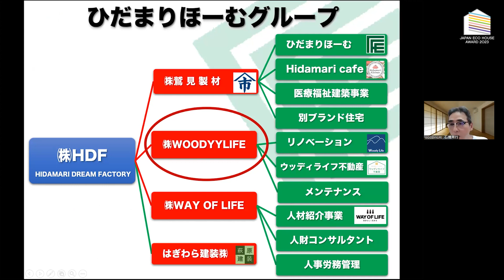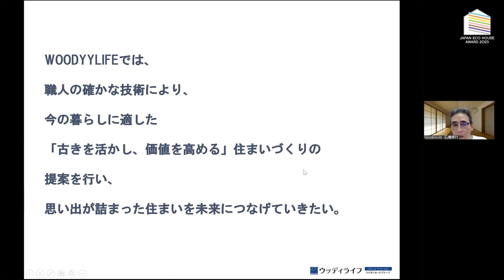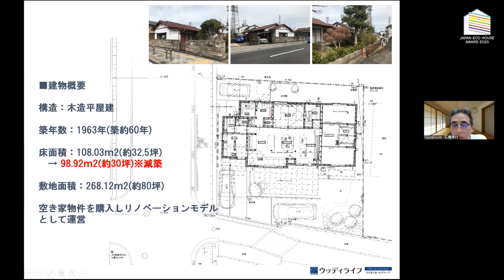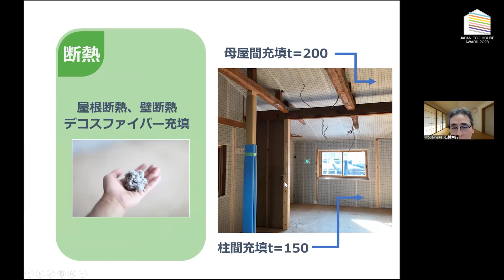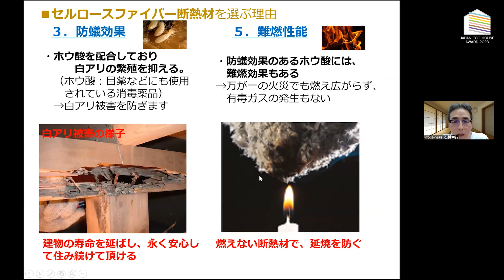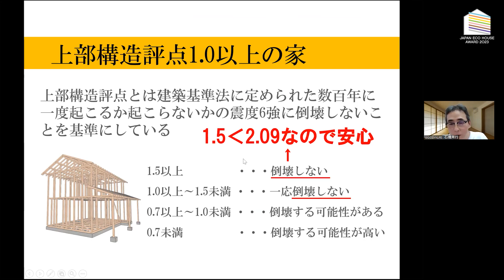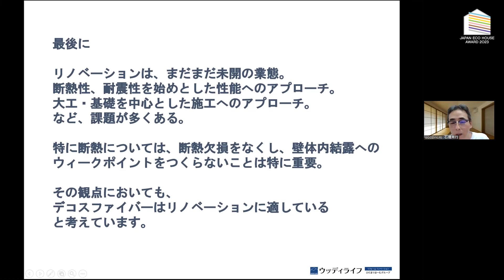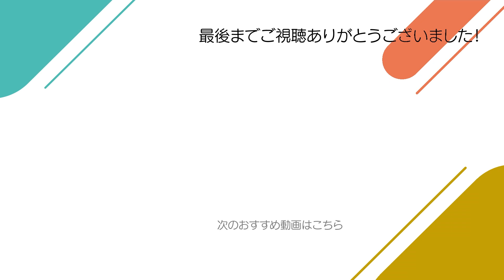「岐阜西濃の家」WOODYYLIFE／第7回日本エコハウス大賞デコス・協賛賞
第7回日本エコハウス大賞
デコス・協賛賞
「岐阜西濃の家」
WOODYYLIFE（岐阜県）

■編集部の見どころ！
性能向上リノベーションで難しいとされる断熱材の施工を、隅々まで充填できるセルロースファイバー「デコスファイバー」を用いることで新築並みの断熱性能と気密性能を確保している。多くの実務者、職人が知るべき技術を施したモデルハウスである。

＼　注目！　／
【第7回 日本エコハウス大賞の最終審査会を開催！！】
脱炭素時代の美しい住宅を表彰する「日本エコハウス大賞」。
ノミネート10作品の中からグランプリを決める最終審査会をオンラインで配信します。ここでしか聞けない審査員の熱い議論を通して、未来のエコハウスを考えます。
さらに、審査会終了後の交流会もお楽しみに！

開催日：10月26日(木)14～18時（約4時間）＋交流会
形式：zoomウェビナー形式
対象：建築関係者および建築学生に限らせていただきます。
主催：建築知識ビルダーズ
詳細はこちら

【設計審査員】
伊礼智（建築家）
前真之（東京大学准教授）
三澤文子（建築家）
松尾 和也（建築家）
佐藤 欣裕（もるくす建築社 代表）

【ゲスト審査員】
竹内 昌義（建築家）
大島芳彦（ブルースタジオ／クリエイティブディレクター）
今 佐和子（国土交通省 都市局 都市政策課 都市環境政策室 課長補佐）
三木 奎吾（Replan発行人）
蒔田 智則（環境設備エンジニア／空気のデザイナー）

【ノミネート作品の詳細は、建築知識ビルダーズ54号で紹介しています】
誌面では豊富な写真と図面でより詳しい情報を見ることができます。

ジャパン・エコハウス・ビッグショー